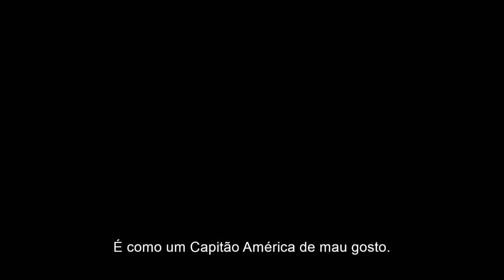O Esquadrão Suicida - Peça Exclusiva DC FanDome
"O Esquadrão Suicida" de James Gunn
Em 2021 Nos Cinemas

Elenco: Margot Robbie, Idris Elba, Joel Kinnaman, John Cena, Viola Davis, Jai Courtney, Michael Rooker, Flula Borg, David Dastmalchian, Daniela Melchior, Steve Agee, Mayling Ng, Peter Capaldi, Alice Braga, Pete Davidson, Nathan Fillion, Sean Gunn, Storm Reid, Taika Waititi, Joaquín Cosío, and Juan Diego Botto